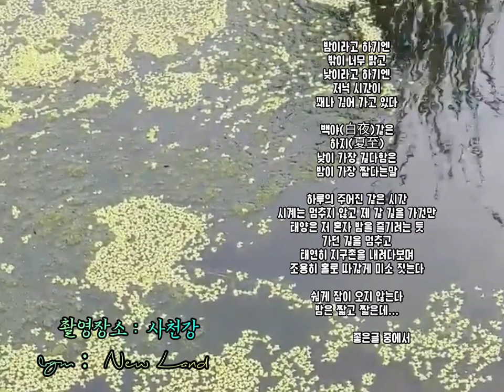어제가 '여름이 이르렀다'는 하지(夏至)였어요. 그래서 그런지 밤이 짧네요🍉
밤이라고 하기엔
밖이 너무 밝고
낮이라고 하기엔
저녁 시간이
꽤나 깊어 가고 있다

백야(白夜)같은
하지(夏至)
낮이 가장 길다함은
밤이 가장 짧다는말

하루의 주어진 같은 시간
시계는 멈추지 않고 제 갈 길을 가건만
태양은 저 혼자 밤을 즐기려는 듯
가던 길을 멈추고
태연히 지구촌을 내려다보며
조용히 홀로 따갑게 미소 짓는다

쉽게 잠이 오지 않는다
밤은 짧고 짧은데...